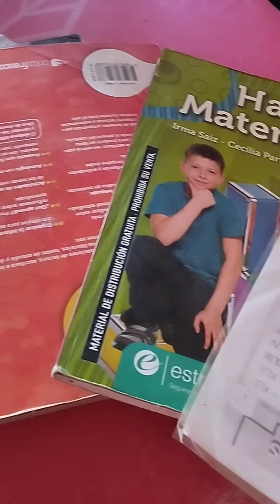DIARIO LA PROVINCIA SJ. Carlos tiene 11 años y autismo, y será escolta de la bandera